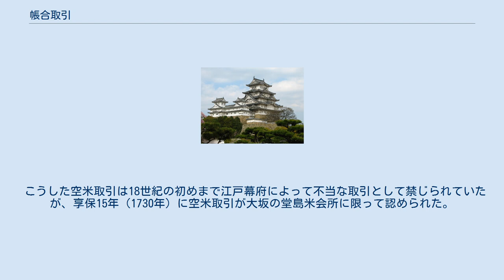帳合取引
帳合取引（ちょうあいとりひき）とは、江戸時代に広く行われた相場投機の空物取引のこと。
帳合商などと呼ばれ、取引対象物によって帳合米・帳合金などとも呼ばれた。
 江戸時代に米相場において行われた取引に空米取引（からまいとりひき）・帳合米取引（ちょうあいまいとりひき）と呼ばれる方法があり、それによって成立した相場を空米相場（からまいそうば）・帳合相場（ちょうあいそうば）と呼んだ。
 空米取引は主に帳合米商によって行われた。
この取引は建物米と呼ばれる架空に設定された米による取引である。
空米取引はその日の現物取引（ただし、実際には現物との引換期日の定まった米切手による）である正米取引に先だって行われたので、当日の正米取引も空米取引の相場を斟酌して形成されていったため、先行指標としての役目を果たすとともに米価の平準化をもたらした。
更に正米取引と空米取引を同時に反対の作用の取引を行うことによって米価変動に伴う損失を抑えることが出来るため、正米取引に対する一種の保険作用（掛けつなぎ取引）も有した。
 こうした空米取引は18世紀の初めまで江戸幕府によって不当な取引として禁じられていたが、享保15年（1730年）に空米取引が大坂の堂島米会所に限って認められた。
もっとも、以後大坂以外の米が集積される諸都市でも幕府の規制にも関わらず、空米取引が実施されていた。